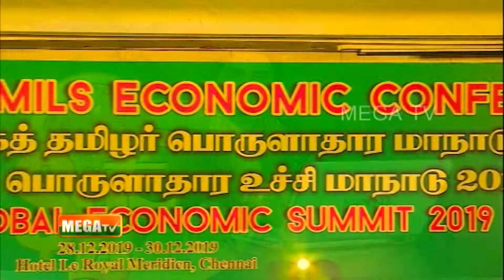ஆறாவது உலகத் தமிழர் பொருளாதார மாநாடு | Sixth World Tamils Economic Conference| NEWS | MEGA TV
Sixth World Tamils Economic Conference Chennai Global Economic Summit 2019